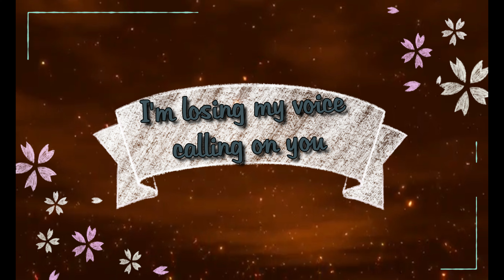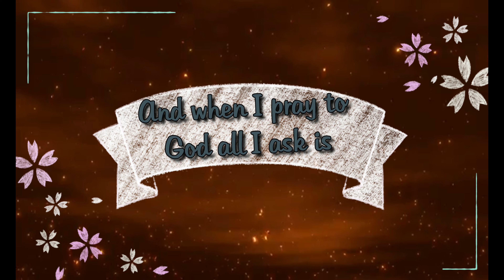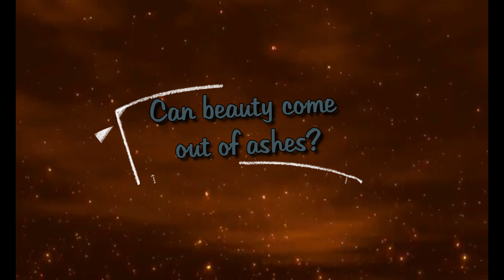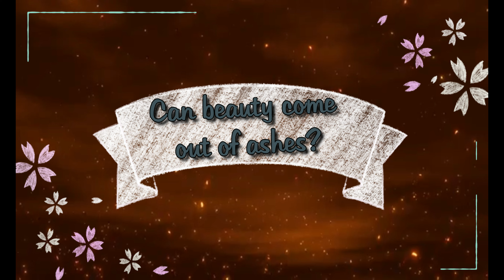~Beauty Come Out of Ashes~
I have loved this song since I heard it in Deadpool 2! I listen to it all the time honestly :) The lyrics just click with something inside of me. I have debated making a video to it since I heard it but never found the right background or kept second guessing how it would turn out. So with everything going on in life right now I decided to just do it! Because I can always make it again and again later too. Especially as my skill grows! The font I kept going back and forth with, I loved the center part but wasn't sure how the cherry blossoms fit with song, even though I adore cherry blossoms!! But after watching the video and listening to it a few times I think it fits in its own way!

Background by: Daniel E.

All the video and audio clips used are © their respective owners Copyright Disclaimer Under Section 107 of the Copyright Act 1976, allowance is made for "fair use" for purposes such as criticism, comment, news reporting, teaching, scholarship, and research.